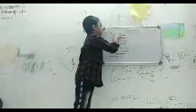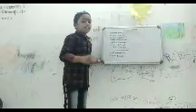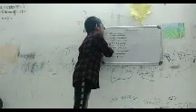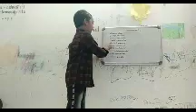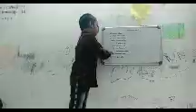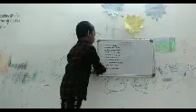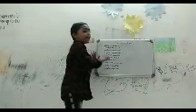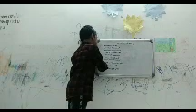Scientific Names##easy learn#HelpPSC##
If you watch my video you can learn scientific names.